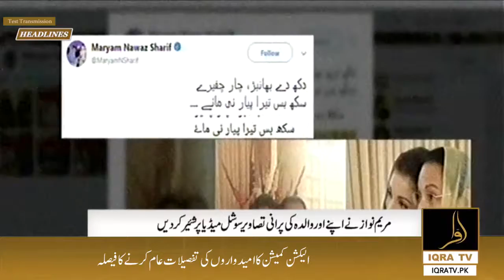News Headline | 9:00 PM | 20 June 2018 | Iqra Tv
News Headlines